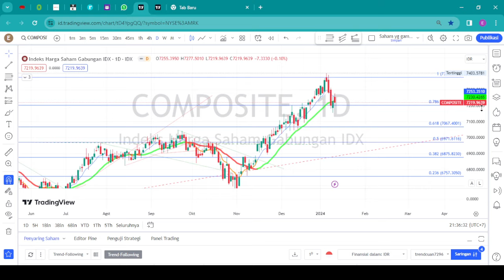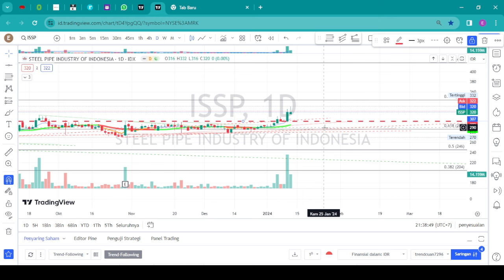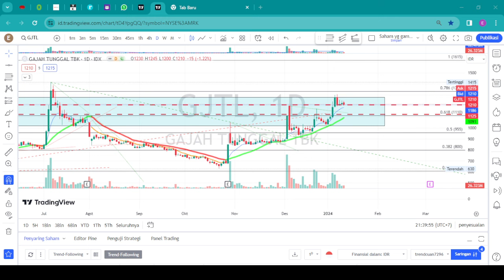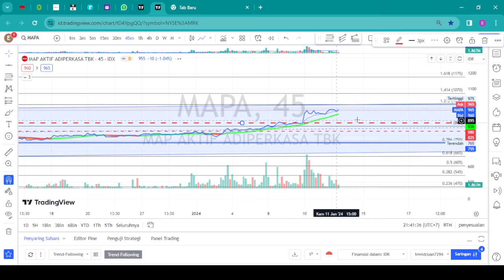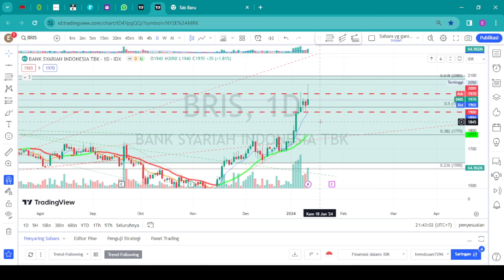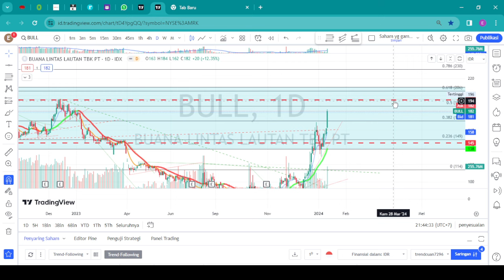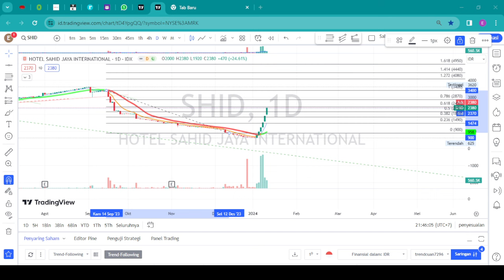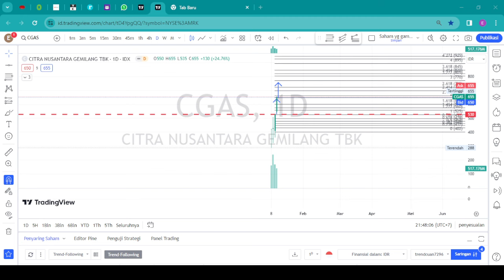Jumat berkah dengan saham saham ini